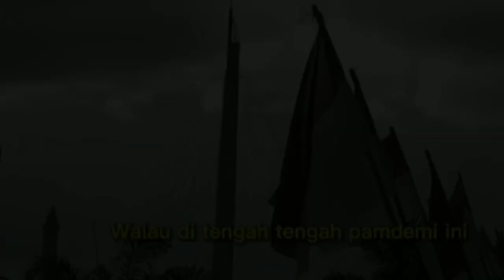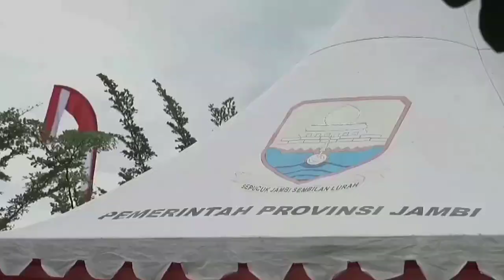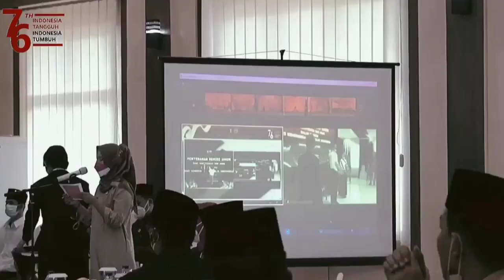full acara HUT RI ke 76 bersama gubernur jambi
17 agustus hari ulang tahun indonesia
Di di tengah pandemi tidak membuat semangat gubernur jambi dan jajarannya untuk memperingati dengan berbagai acara
Dari acar yang sakral ,upacara pengibaran bendera, pemberian revisi dll
Bangga menjadi bagian dari indonesia
Tetap semangat dan segeralah membaik bumi pertiwi...